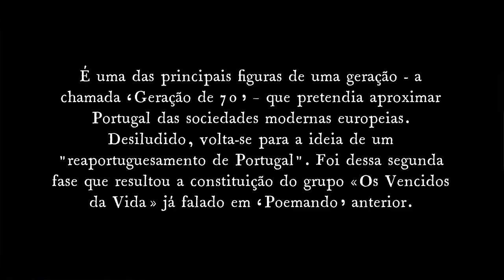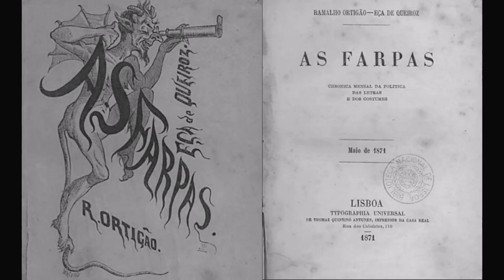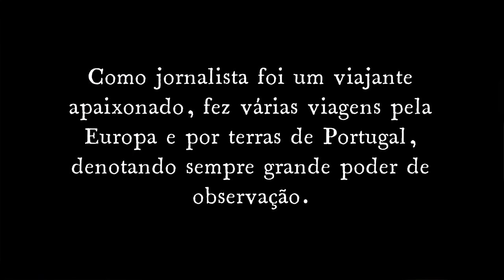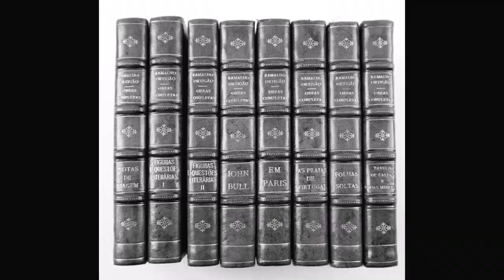MARTA ROML | Poemando #80: Ramalho Ortigão